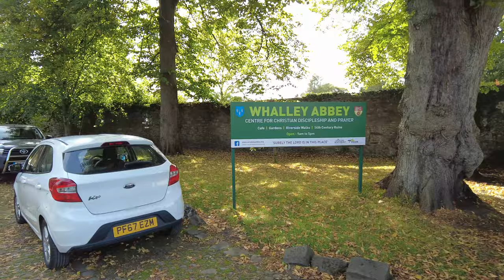Whalley Walking Tour 4K - English Country Village Walk (60fps)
The walk begins at Whalley viaduct then around Whalley Abbey, past the Church of Saint Mary and a brief walk through the village centre. Filmed in 4K at 60fps.